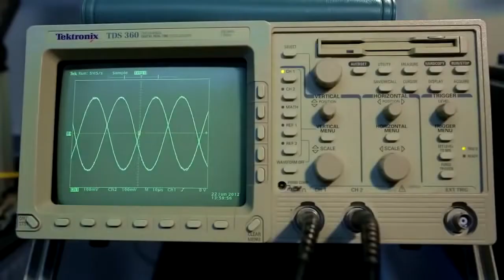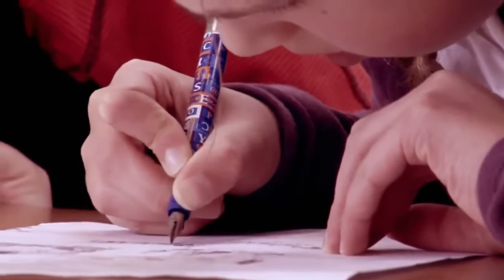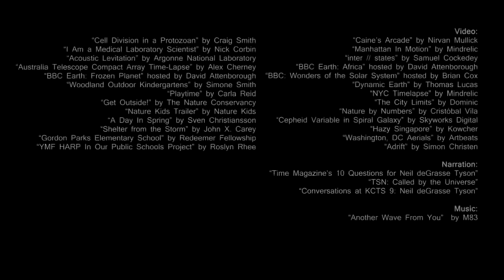Alfabetização Científica, Neil deGrasse Tyson.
Quando eu penso em ciência, penso em uma atividade genuinamente humana. Algo fundamental ao nosso DNA. Algo que impulsiona a curiosidade. Quando você é criança, você nasce cientista. O que um cientista faz? Ele olha aquilo e diz: "Que coisa é essa? Deixe-me descobrir, deixe-me tocá-la, girá-la"... É o que as crianças fazem. Crianças que mal sabem andar. O que elas estão fazendo? Estão revirando pedras, arrancando pétalas de rosas. Estão explorando seu ambiente através da experimentação. É o que fazemos como seres humanos. E o que fazemos? Nós prevenimos isso. Nós prevenimos estes estímulos de curiosidade de se revelarem, mesmo em nossas próprias casas. Passamos um ano os ensinando a andar e falar e o resto da vida falamos para se calarem e sentarem. Que tipo de ambiente é este? O objetivo aqui não é transformar todos em cientistas. Que mundo chato seria esse! Nós queremos artistas, músicos, romancistas, poetas. Queremos tudo isso. O que importa é que estejam alfabetizadas cientificamente e que mantenham isso e a curiosidade ao longo da vida. Não importa qual profissão vão ter. As pessoas acham que alfabetização científica é ser capas de recitar fatos. E não é isso! É parte disso, mas não é a parte principal. A parte principal é: Como você olha para o mundo? Como é o mundo através de seus olhos? Se você é alfabetizado cientificamente, enxerga o mundo de forma diferente. Não há mistérios, há muitas coisas que entendemos. E essa compreensão lhe dá poder. Primeiro para não ser enganado por outros que entendem. E segundo, as questões que confrontam a sociedade, que a ciência tem seus fundamentos. Você não pode olhar para a ciência e a matemática como assuntos separados. É fundamental para o que significa estar vivo, porque está a nossa volta. Ela influencia sua saúde, segurança, como você tem que votar. Quais assuntos estão diante de você politicamente. Se você não é alfabetizado cientificamente, é como se você estivesse fora do processo democrático, sem nem saber disso.